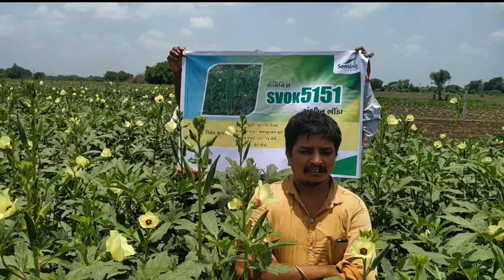Seminis Okra 5151 - High yield, Attractive fruits